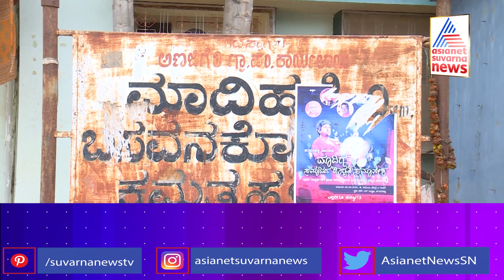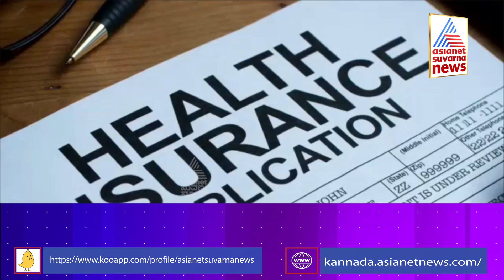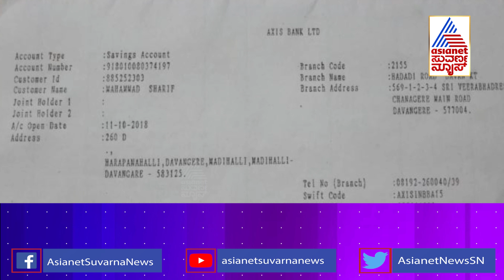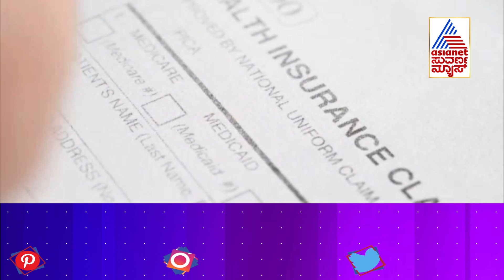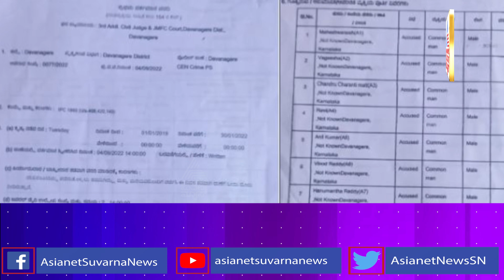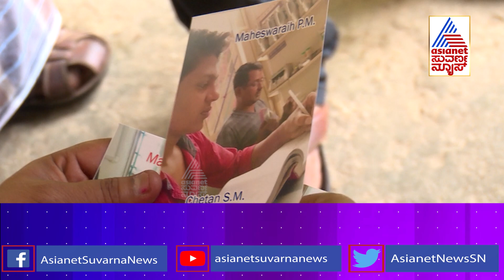ಇನ್ಶೂರೆನ್ಸ್ ಮಾಫಿಯಾ..! | Cover Story Special Report On Insurance Mafia (Part-1) | Suvarna News